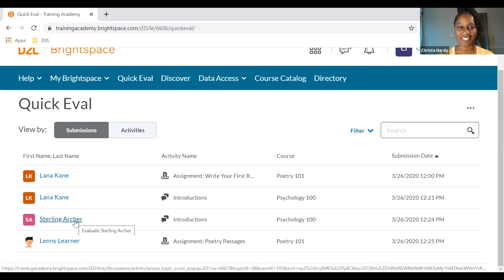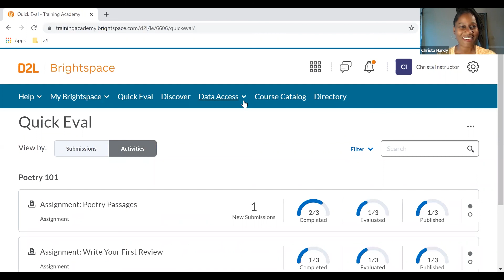Find and prioritize student submissions quickly and easily with Brightspace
The Quick Eval tool in Brightspace lets you find and prioritize unevaluated student submissions quickly.